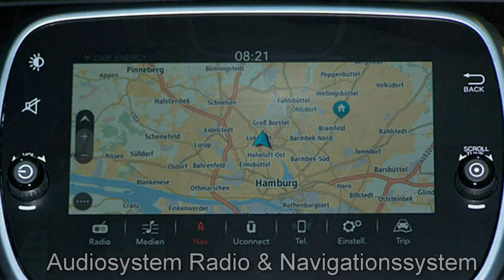Abarth 595 Turismo Motor Village Hamburg jetzt Stell.